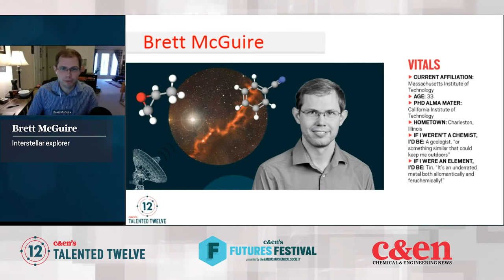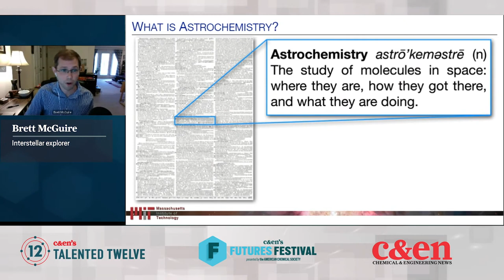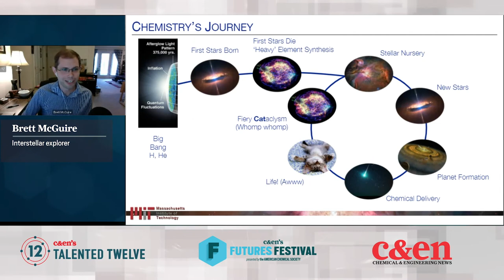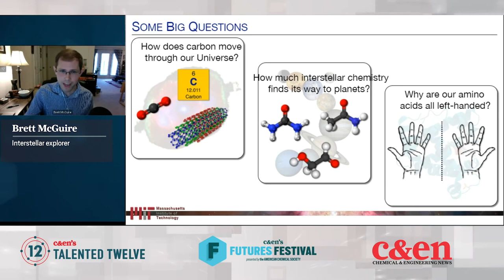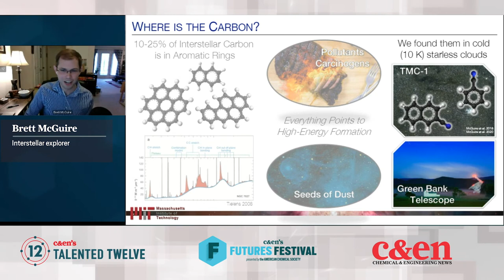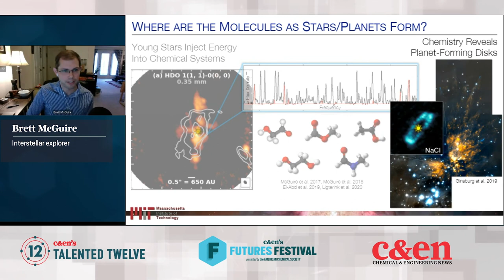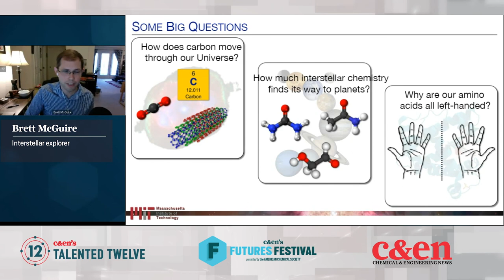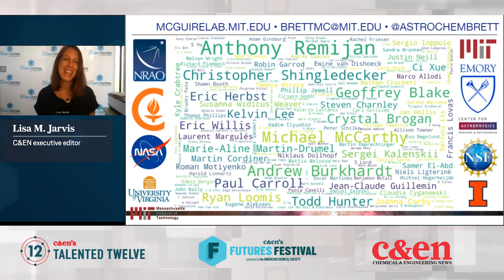Brett McGuire — Talented 12 Class of 2020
Brett McGuire is expanding our molecular knowledge of space. ↓↓More information below↓↓

McGuire, one of Chemical & Engineering News’ 2020 Talented 12, spoke at C&EN’s Futures Festival on Aug. 25, 2020.